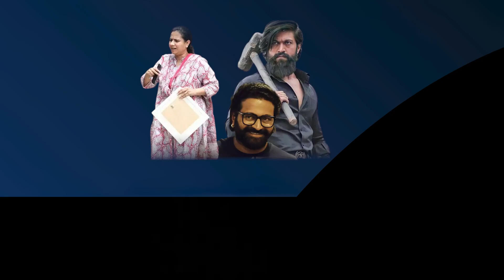NARENDRA MODI : ಮೋದಿ ಜೊತೆಗೆ ಯಶ್ , ರಿಷಬ್ , ಅಶ್ವಿನಿ ಡಿನ್ನರ್ ಏನಿದು ? | Karnataka Movies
NARENDRA MODI : ಮೋದಿ ಜೊತೆಗೆ ಯಶ್ , ರಿಷಬ್ , ಅಶ್ವಿನಿ ಡಿನ್ನರ್ ಏನಿದು ? | YASH | PRASHANTH NEEL | RISHABH SHETTY | VIJAYKIRAGANDUR | ASHWINI PUNITH RAJKUMAR | Karnataka Movies